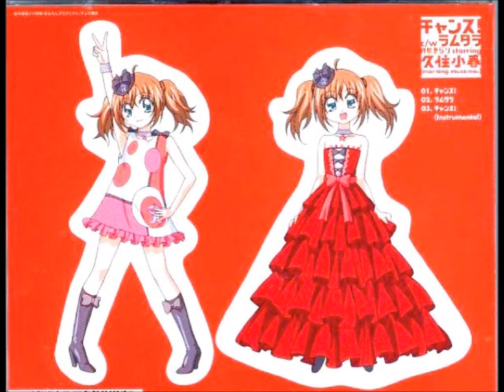月島きらり starring 久住小春ちゃんの「チャンス！」を歌いました♬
。♡説明♡・*

初めまして！ 麻実野（まみの） みろ と申します。

月島きらり starring 久住小春 ちゃんの「チャンス！」を歌いました♬

リクエスト・ご感想、良ければ教えてくださいませ♡

こちらが私のブログです!!遊びにきてくださいね～♪♪

今までのＵＰ音声

・華原朋美「I BELIEVE」

★「I BELIEVE」（DREAM -Self Cover Best-version）

・華原朋美「I'm proud」

★「I'm proud」(2017年収録版)

★「I'm proud [full version]」

・華原朋美「Just a real love night 」

・華原朋美「keep yourself alive [more rock]」

・華原朋美「LOVE BRACE」

★「LOVE BRACE（2005Live version）」

★「LOVE BRACE」（DREAM -Self Cover Best-version）

・華原朋美「summer visit」

・華原朋美「 save your dream」

★「 save your dream」（DREAM -Self Cover Best-version）

・華原朋美「Hate tell a lie」

・華原朋美「LOVE IS ALL MUSIC」

★「LOVE IS ALL MUSIC」（piano ver ）

★「LOVE IS ALL MUSIC」（DREAM -Self Cover Best-version）」

・華原朋美「Every morning」

・華原朋美「I WANNA GO」

・華原朋美「 YOU DON'T GIVE UP」

★「 You don't give UP（DREAM 〜TOMOMI KAHARA CONCERT 2013～ver）」

・華原朋美「たのしく たのしく やさしくね」

★「たのしく たのしく やさしくね」（DREAM -Self Cover Best-version）

・華原朋美「tumblin' dice」

★「tumblin' dice album version 」

・華原朋美「here we are」

★「here we are(DREAM 〜TOMOMI KAHARA CONCERT 2013～ver) 」

・華原朋美「daily news」

★「daily news」（2018年version）

・華原朋美「as a person」

・華原朋美「be honest」

★「be honest（2019年Version）」

・華原朋美「my family」

・華原朋美「Believe In Future～真夜中のシンデレラ～」

・華原朋美「Blue Sky 」

・華原朋美「Never Say Never」

・華原朋美「 precious」

・華原朋美「あなたのかけら」

・華原朋美「あきらめましょう」

・華原朋美「PLEASURE」

・華原朋美「あなたがいれば」

★「あなたがいれば　a cappella ver.」

★「I'm proud 2005」

・華原朋美「涙の続き」

・華原朋美「華」

・華原朋美「Keep on Running 」

・華原朋美「あのさよならにさよならを」

・華原朋美「夢やぶれて -I DREAMED A DREAM- 」

★「夢やぶれて -I DREAMED A DREAM- (Piano Ver.)」

・華原朋美 「アメイジング・グレイス」

・華原朋美（globe）「DEPARTURES 」

・華原朋美「はじまりのうたが聴こえる」

・華原朋美「君がそばで 」

・上原あずみ『無色』

・森山愛子「約束」

・REIRA starring YUNA ITO「Truth」

・LiSA「炎​」